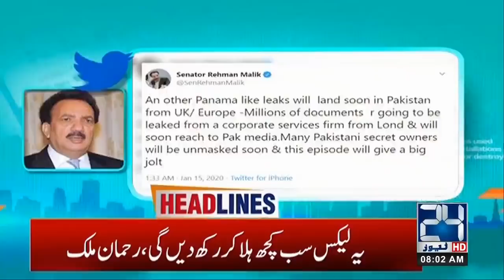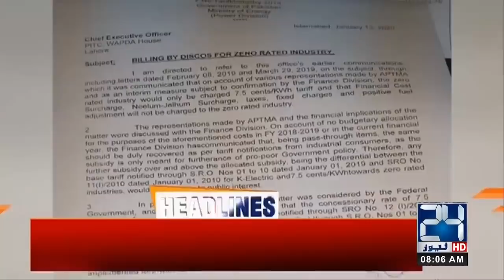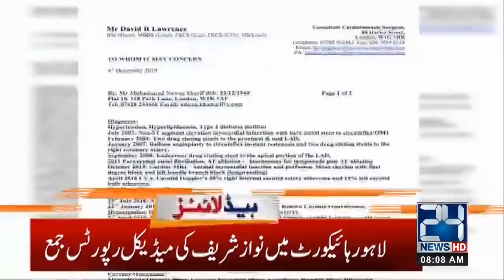8am News Headlines | 16 Jan 2020 | 24 News HD